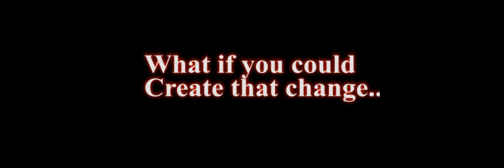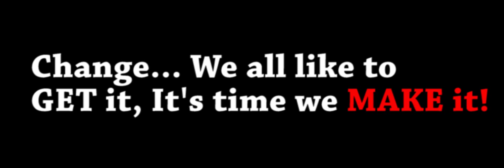New Horizons for Change - The Complete Guide to Empowerment For Life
Wouldn't you like to be living a life that has more
meaning, purpose, joy and connection?

We are in a transformational time in our world. Life is
changing faster and faster, and the visions of how life
once was, have now begun to unravel, slowly each day.
Often leaving you with one question, “What just
happened?”

There you are scratching your head and wondering how
your life has gotten so fuzzy and disheveled, how you
ended up on a path where dissatisfaction and unfulfilled
dreams are littered along the side.

What would you do if you came across a fork in the road?
One path leading you along your current life, the other
path leads you to create a life where you are fully aware
of what surrounds you and you are consciously making
choices to create a life you’ve only dreamed.

You’ve read this far, and there is only one reason for that.
You were meant to be here in this moment reading this
book. Welcome to our Conscious Change Co-Author
Community. In this electronic book you will discover the
6 Paths of Change for Greater Self-Empowerment In
Every Area of Your Life, and meet the compelling coauthors
who have shared their knowledge and expertise
in their field to show you how to create a more conscious
and empowered life.